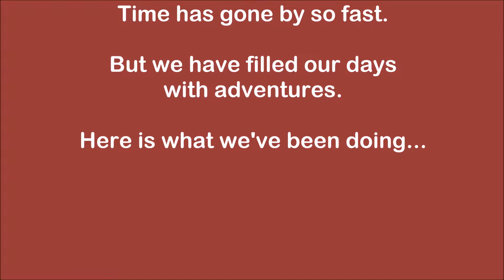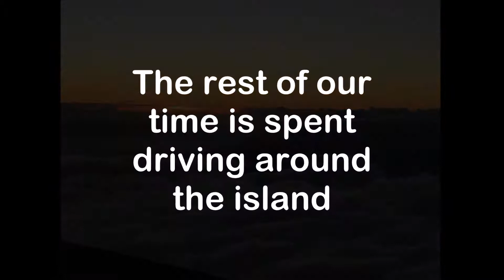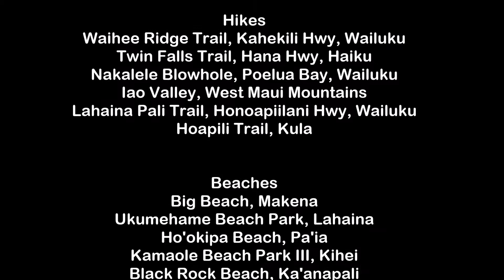6 Month Update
highlights from our adventures these last 6 months.